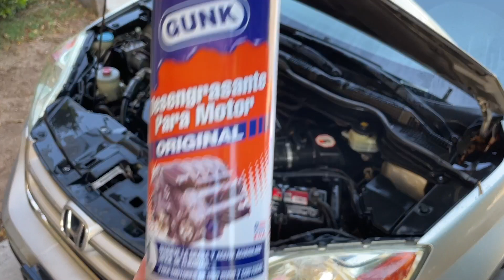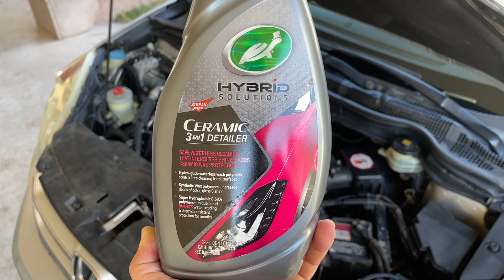COMO LAVAR EL MOTOR CON AGUA Y JABON EN 7 MINUTOS!!!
En este video les muestro una manera segura y sencilla de lavar o limpiar el motor de cualquier vehículo, usando AGUA, DESENGRASANTE y JABON, es muy sencillo y practico, espero les guste, no olviden su poderoso LIKE y SUSCRIBIRSE!

Credits Song:
Track: The Creation of NCS